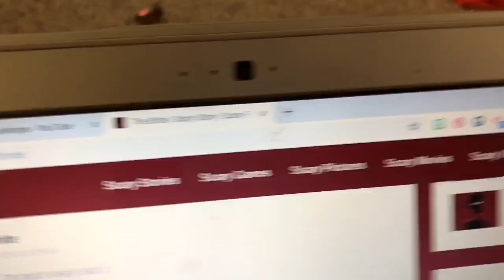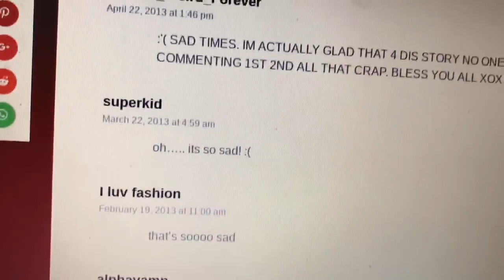Scary Story About The Missing Bride (scary)